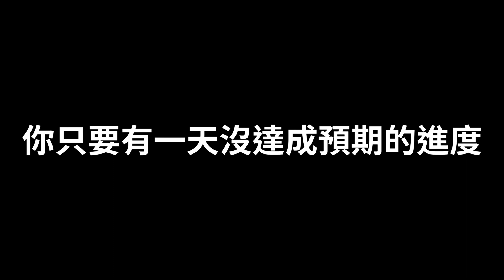EP001 如果考試只剩兩個月，我…還來得及嗎？理想讀書計畫？為何要念數學？｜Chuan犬 Podcast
（可開啟英文 CC 字幕，或許會有小驚喜 XD）
「如果考試只剩兩個月，我…還來的及嗎？」這應該是許多考生內心的話。
今天這部影片，我想用輕鬆聊天的方式，給予各位一些讀書上的建議以及鼓勵，各位可以當 podcast 安心收聽。不管你是轉考戰士、分科戰士，或是正面臨其他重大考試的考生們，都會有很大的幫助。讀書考試這條路雖然是孤獨的，但這個世界上，不是只有你在辛苦的努力，你並不孤獨，還是可以對這個社會這個未來充滿自信充滿動力，把握剩下兩個月，找到心與腦的最佳平衡，一起完成夢想吧！

00:00 前言
00:37 考前兩個月心態建立
01:55 理想讀書計畫該如何擬訂
03:42 怎麼念數學：上課如何跟課
06:41 怎麼念數學：課後如何複習
07:10 最近流傳迷因梗圖分享
09:18 為何要念數學
09:50《數學無用論》by 知名補教名師
10:15 日常生活中真的用不到數學嗎
11:07 結語分享

⬇️微積分期中/期末總複習｜重點精華完整攻略｜常考題、考古題講解｜播放清單

⬇️台大、台聯大、台綜大｜轉學考微積分｜完整詳解｜播放清單

⬇️每日積分挑戰播放清單 (可隨時觀看複習) 🔥Day1~🔥Day100

⬇️MIT (麻省理工學院) 超有名定積分難題 2006 Integration Bee

⬇️詢問度超高的「定積分怪物😈」Stewart 微積分課本的經典習題！

⬇️三角極限 lim_(x→0) sin(x) / x | 題型總整理 | 今天請讓羅必達休息！